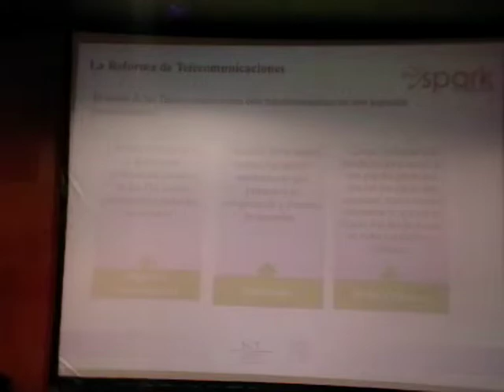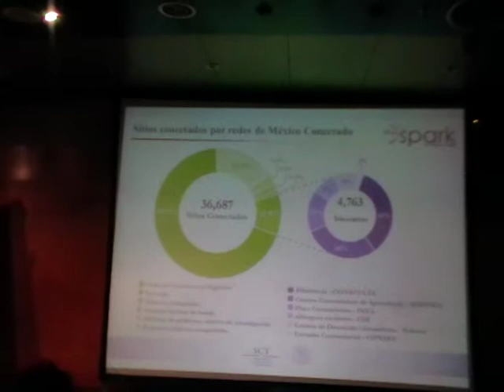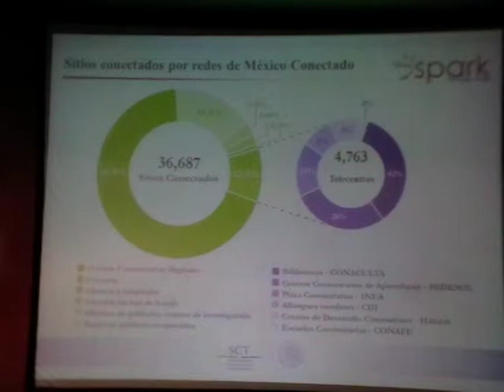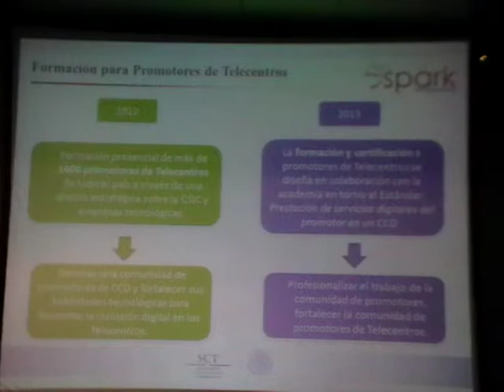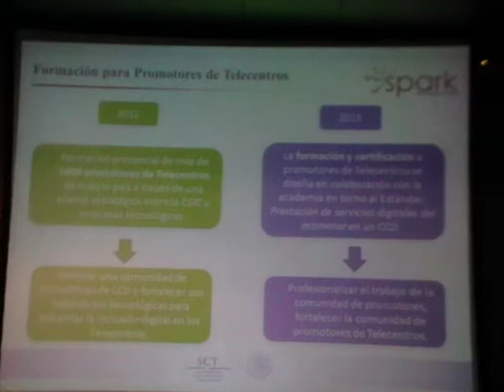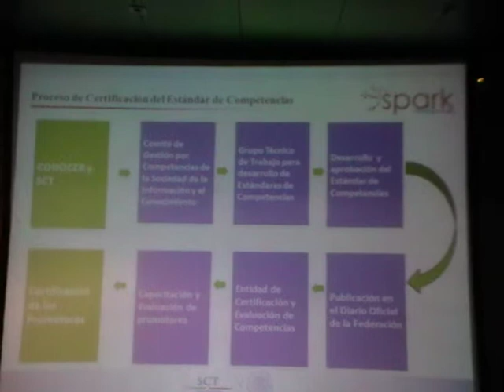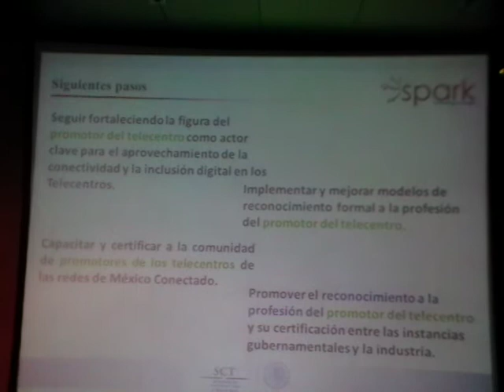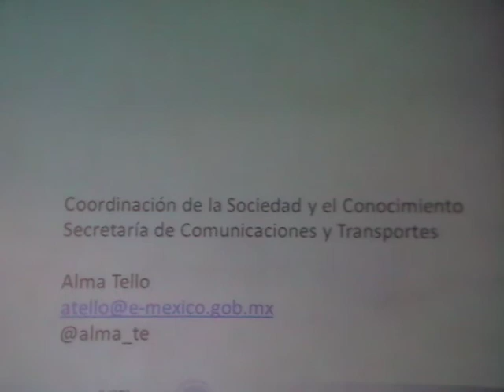Alma TELLO, Coordinacion de la Sociedad y el Conocimiento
Concurent Sessions: Focus on SUSTAINABILITY - The 4th Global Telecenter Forum (SPARK13), May 29.